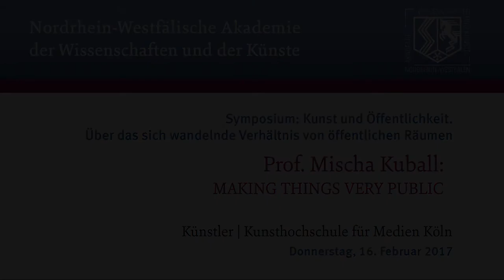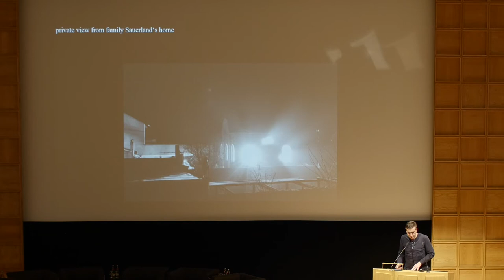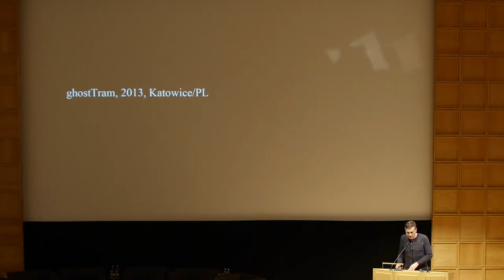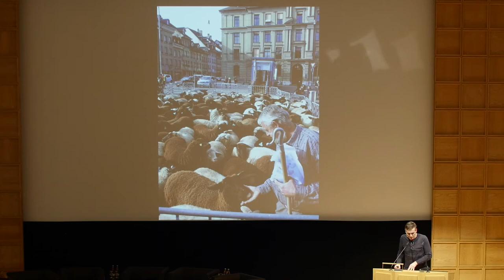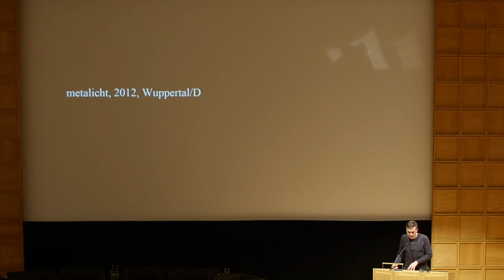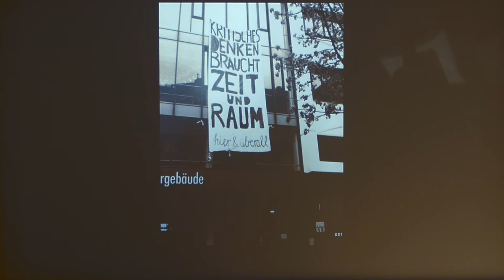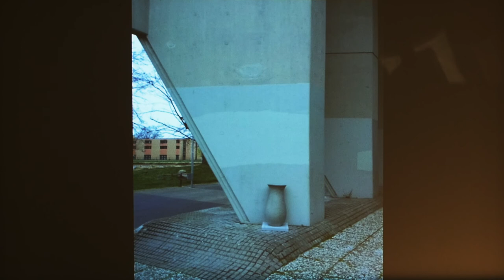MAKING THINGS VERY PUBLIC, Prof. Mischa Kuball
Symposium "Kunst und Öffentlichkeit. Über das sich wandelnde Verhältnis von öffentlichen Räumen" am 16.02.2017 in der Nordrhein-Westfälischen Akademie der Wissenschaften und der Künste

Vortrag zum Themenbereich Bildende Kunst: MAKING THINGS VERY PUBLIC,  Prof. Mischa Kuball, Professor für Public Art / Öffentlicher Raum an der Kunsthochschule für Medien Köln (Mitglied der Akademie)

Im Zentrum der Veranstaltung standen Fragen zu dem sozialen Wandel im urbanen Kontext, zur Ortsspezifik und der grundsätzliche Begriff des Öffentlichen selbst. Dient die Kunst im öffentlichen Raum der Vermittlung von kulturellen Werten, fast schon ein Bildungsangebot a la „Kunst für alle!“ oder dient sie eher der Imageförderung einer Kommune? Wie werden die örtlichen, technischen und baulichen Vorgaben und Gegebenheiten einbezogen und berücksichtigt? Wie kann Kunst im öffentlichen Raum in Zeiten von knappen Haushaltskassen funktionieren? Wie sehen Künstler den Umgang, die Zukunft und die Möglichkeiten der Kunst im öffentlichen Raum? Im Rahmen dieser Veranstaltung wurden Fragen wie diese gestellt, aufgegriffen und in einer Podiumsdiskussion transdisziplinär diskutiert.

„public preposition“ – so die Bezeichnung einer Gruppe von Werken, Interventionen, Projekten und Performances, mit denen Mischa Kuball in den vergangenen Jahrzehnten an vielen verschiedenen Orten hinterfragt hat, was an welchem Ort unter welchen Bedingungen unter Öffentlichkeit zu verstehen ist und wie sich diese konstituiert. Die Zusammenführung der über all die Jahre einzeln entstandenen Arbeiten in einer Werkgruppe zeigt den grundsätzlichen Widerspruch des Öffentlichen: das Öffentliche ist vermeintlich uneingeschränkt, die Öffentlichkeit aber wird über eine künstlerische Intervention als Ereignis immer faktisch begrenzt. Seit 2007 ist Mischa Kuball Professor an der Kunsthochschule für Medien, Köln und seit 2015 Mitglied der Nordrhein-Westfälischen Akademie der Wissenschaften und der Künste.

Unter dem Titel „public preposition“ realisiert Mischa Kuball seit 2009 eine Serie von Installationen im öffentlichen Raum. Bisher arbeitete er in Venedig, Marfa (Texas), Toronto, Bern, Wolfsburg, Jerusalem, Katowice und Christchurch. Die Frage nach der zeitgemäßen Definition von Kunst im öffentlichen Raum bewegt Künstler seit den 1970ern; die Antworten haben sich in dieser Zeit ganz wesentlich verändert. Die Projektreihe „public preposition“ positioniert dieses Thema immer wieder neu im erweiterten Kontext. „Preposition“ meint Wörter wie „an“, „auf“ und „unter“ und damit das Verhältnis von historischer Stätte und künstlerischer Intervention. Im Zentrum der vorliegenden Untersuchung stehen Fragen zu Kunst im öffentlichen Raum, dem sozialen Wandel im urbanen Kontext, Ortsspezifik und der grundsätzliche Begriff des Öffentlichen selbst.

Die Ausstellung war im Foyer der Nordrhein-Westfälischen Akademie der Wissenschaften und der Künste vom 20.02. bis zum 30.03.17, montags bis donnerstags von 12.00 – 17.00 Uhr zu sehen.

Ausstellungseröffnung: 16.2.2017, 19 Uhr